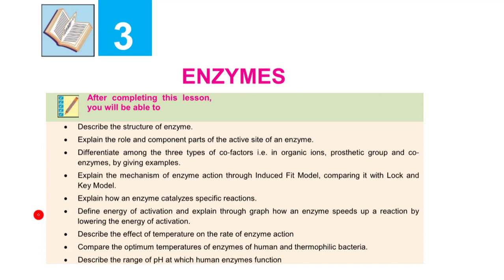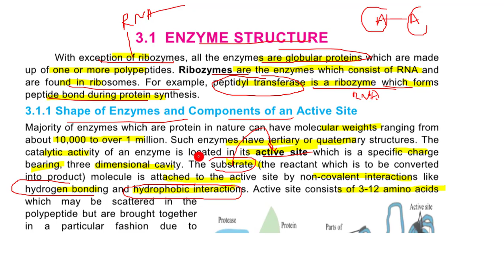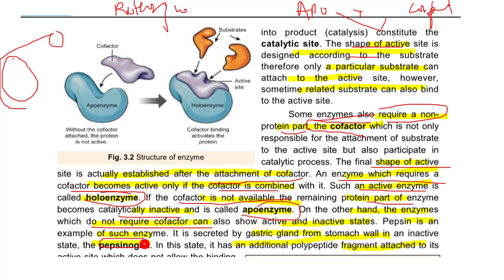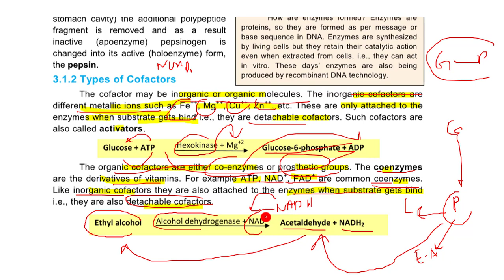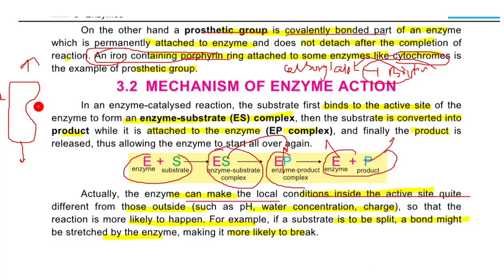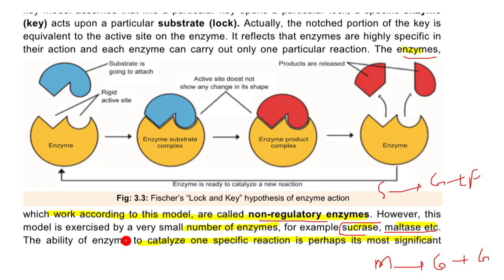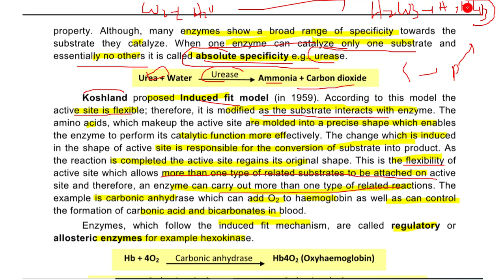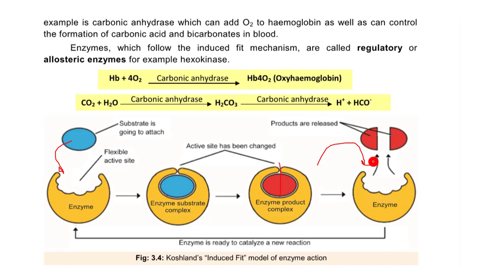3.1 - ENZYMES PART 1 II 11TH CLASS FEDERAL BOARD